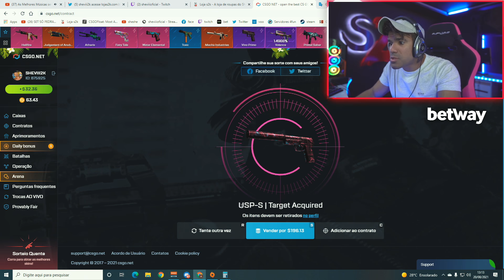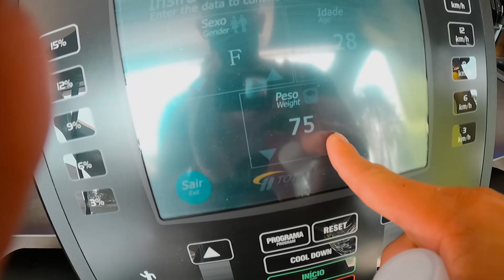Fui treinar no CT do Renato Cariani * 5° dia de preparação*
Fala comigo mensss, no vídeo de hoje como prometido vou gravar o dia-a-dia da minha preparação, e dessa vez eu fui jogar um futebol com meus amigos streamers e além disso fui no CT do Renato Cariani fazer um treino de ombro/bíceps insano.

Quer ver mais do meu dia a dia?